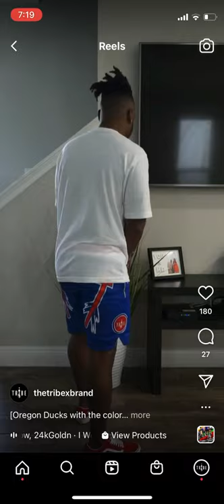Embroidered Logo Tee & Big Arrow Basketball Short Try-On